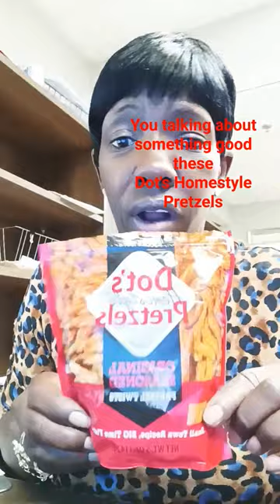These Dot's Homestyle Pretzels hit different